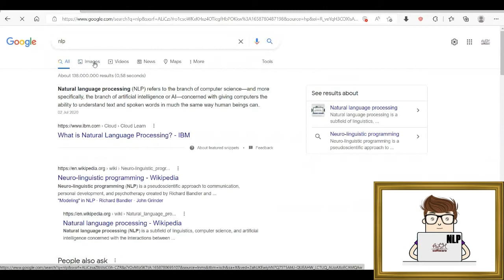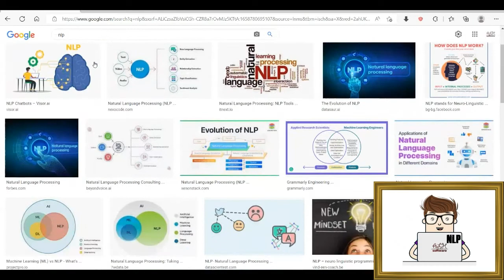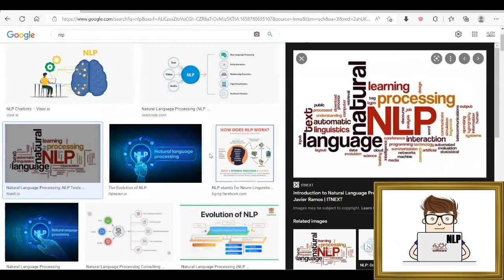NLP : Tutorials - lesson 1 - introduction - معالجة اللغات الطبيعية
NLP : Tutorials - Courses - lesson 1 - introduction -

Natural language processing (NLP) refers to the branch of computer science—and more specifically, the branch of artificial intelligence or AI—concerned with giving computers the ability to understand text and spoken words in much the same way human beings can.

Natural language processing (NLP) is a subfield of linguistics, computer science, and artificial intelligence concerned with the interactions between computers and human language, in particular how to program computers to process and analyze large amounts of natural language data. The goal is a computer capable of "understanding" the contents of documents, including the contextual nuances of the language within them. The technology can then accurately extract information and insights contained in the documents as well as categorize and organize the documents themselves.

Challenges in natural language processing frequently involve speech recognition, natural-language understanding, and natural-language generation.

البرامج التعليمية - معالجة اللغات الطبيعية - الدرس 1 - مقدمة

تشير معالجة اللغة الطبيعية إلى فرع علوم الكمبيوتر - وبشكل أكثر تحديدًا ، فرع الذكاء الاصطناعي أو الذكاء الاصطناعي - الذي يهتم بمنح أجهزة الكمبيوتر القدرة على فهم النص والكلمات المنطوقة بنفس الطريقة التي يستطيع بها البشر.

معالجة اللغة الطبيعية هي مجال فرعي من اللغويات وعلوم الكمبيوتر والذكاء الاصطناعي يهتم بالتفاعلات بين أجهزة الكمبيوتر واللغة البشرية ، ولا سيما كيفية برمجة أجهزة الكمبيوتر لمعالجة وتحليل كميات كبيرة من بيانات اللغة الطبيعية. الهدف هو جهاز كمبيوتر قادر على "فهم" محتويات المستندات ، بما في ذلك الفروق الدقيقة للغة داخلها. يمكن للتقنية بعد ذلك استخراج المعلومات والأفكار الواردة في المستندات بدقة وكذلك تصنيف وتنظيم المستندات نفسها.

غالبًا ما تتضمن التحديات في معالجة اللغة الطبيعية التعرف على الكلام وفهم اللغة الطبيعية وتوليد اللغة الطبيعية.